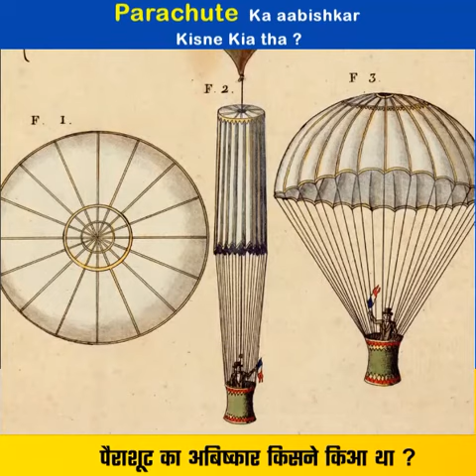पैराशूट Ka Aavishkar Kaise Hua tha How to invent parachute in hindi